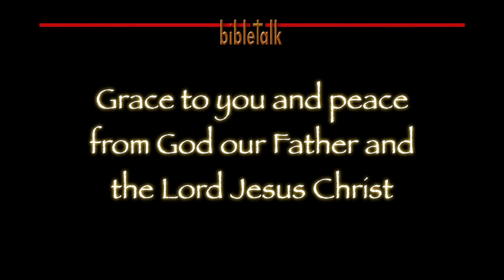From Paul to Timothy to Us: Part 12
1 Timothy 6:3-8 -- The Lord's plan for our contentment, like Abraham, full of years and satisfied with life. Couple that contentment with godliness and find the great gain that the world promises, but only our God can supply. And as always, it is all about love!